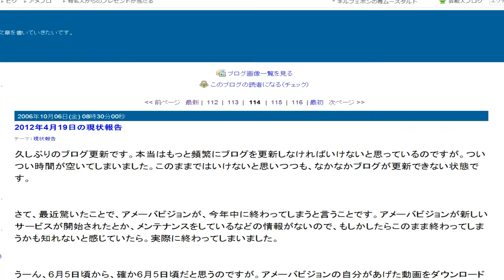視点色々音声レビュー早口音が小さいが 62